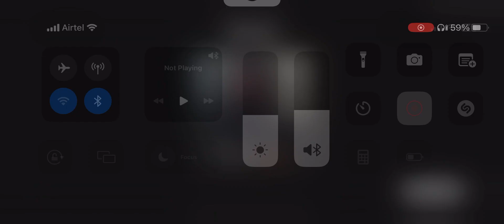HDR 60FPS Gameplay Arena Breakout